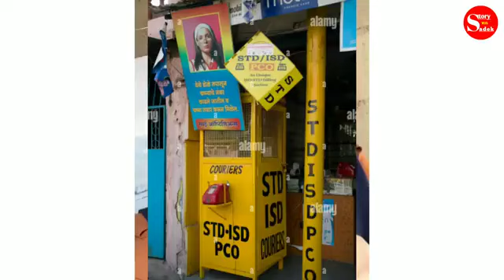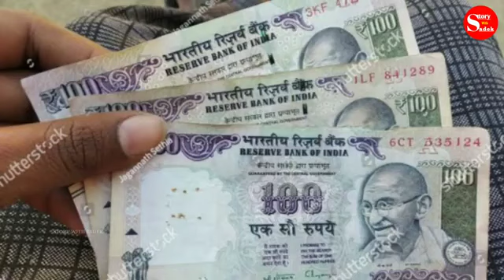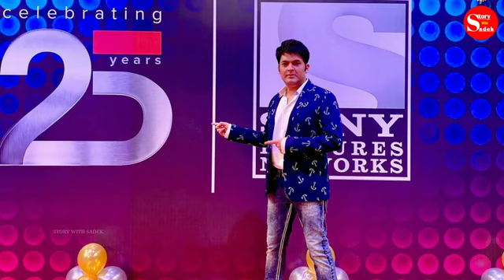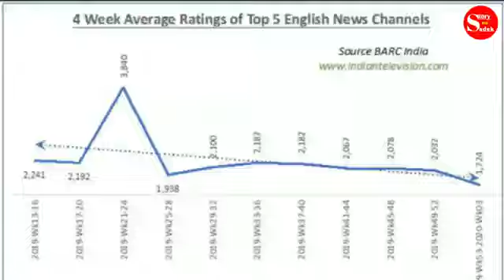जनिये Kapil Sharma की असल सचाई | Kapil Sharma Lifestory | Biography | Lifestyle | Success Story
Copyright Any Issue Please🙏 Contact